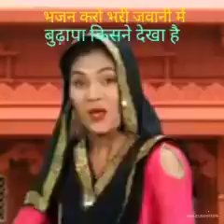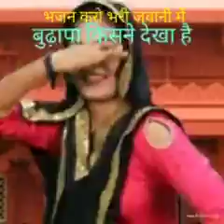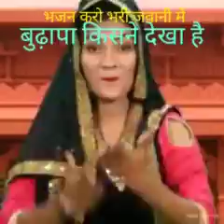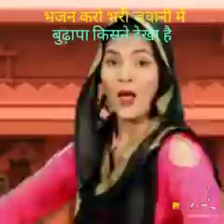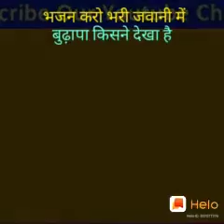🌹🌹kro bhajn raho magan 🌹🌹